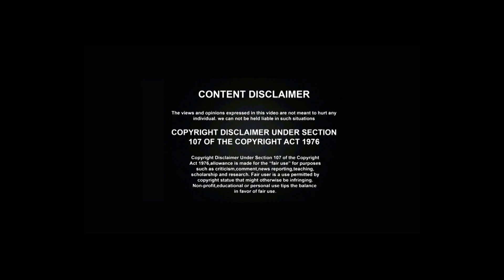How cancer starts||"క్యాన్సర్" ఎందుకు వస్తుంది?ఈ కాషాయం తాగితే మీ హృదయం, గర్భాశయం బాగా పని చేస్తుంది